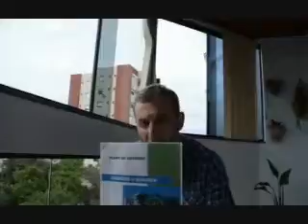Entrevista com futuro prefeito Leonir Cardozo